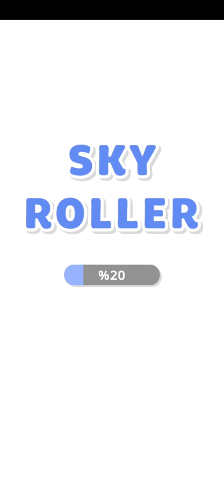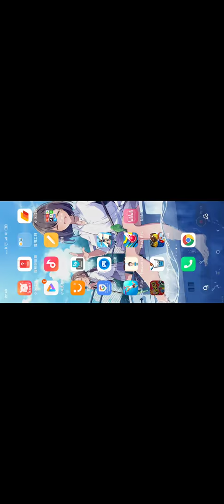Isaac Wan plays sky roller and UNO!!!